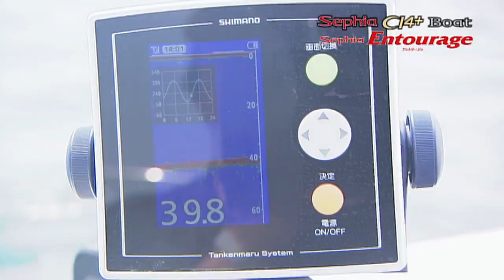「セフィアCI4＋ Boat」「セフィア アントラージュ」プロモーションムービー HOW TOティップエギング＆実践編